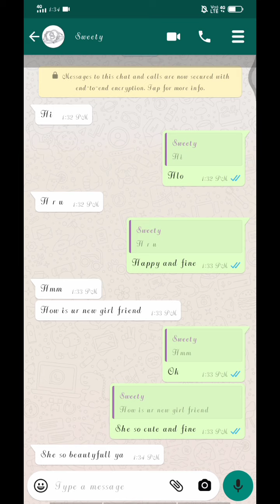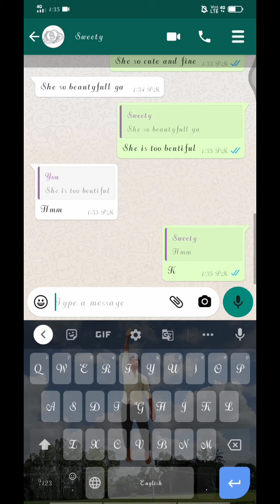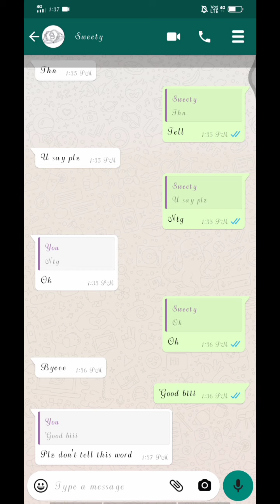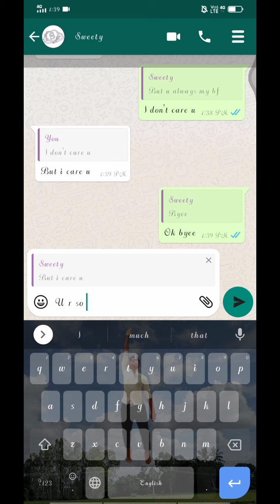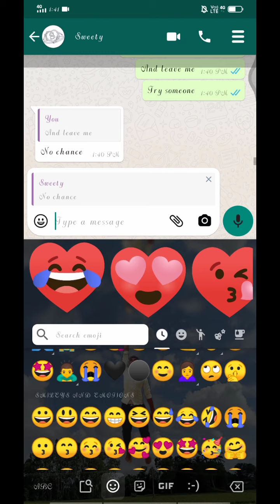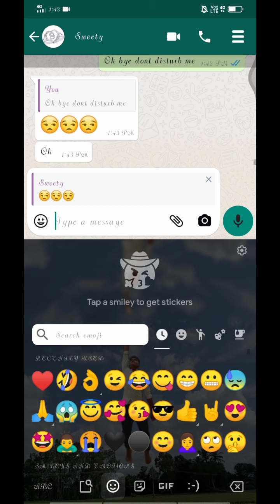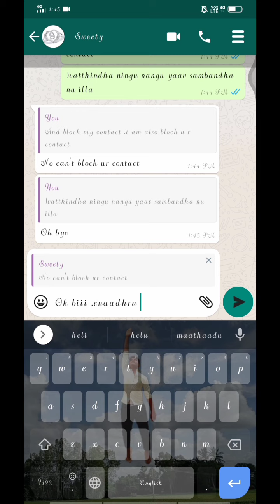after love break up💔💔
Kinemaster pro app link👇👇👇👇👇👇

PicsArt Apps